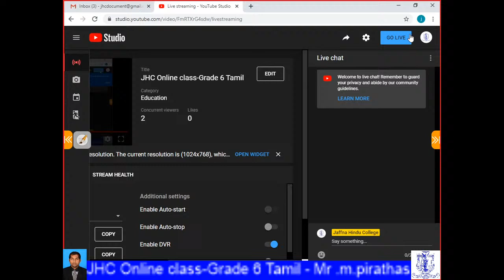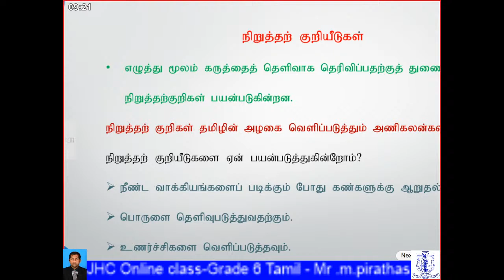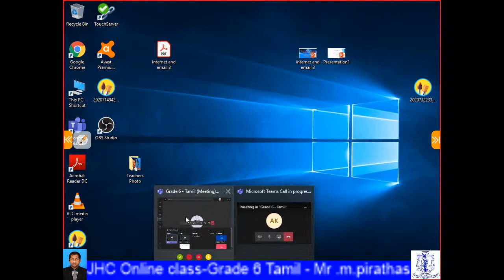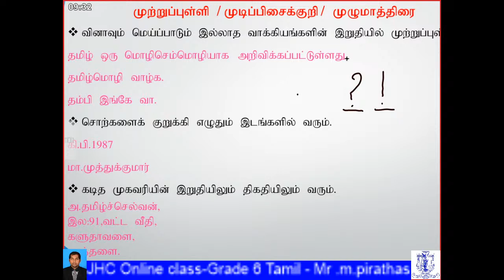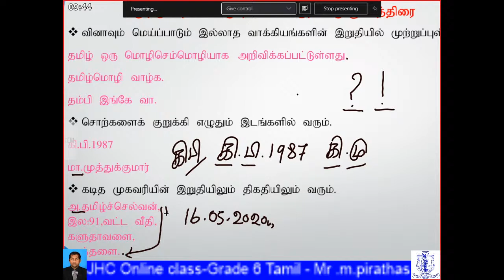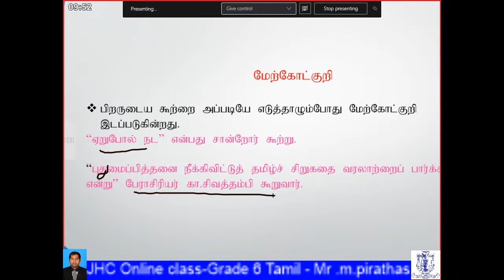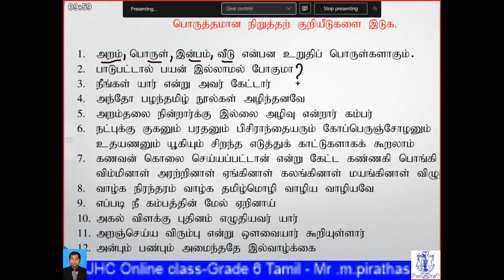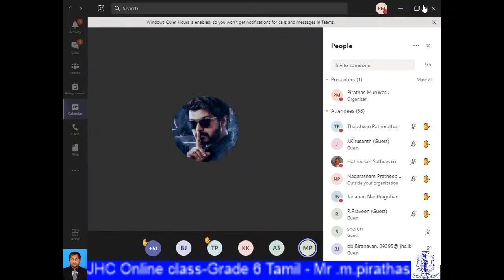Online Class - Gr.06 - Tamil